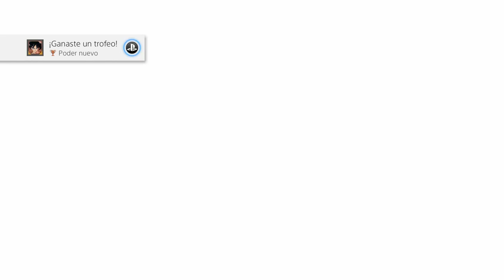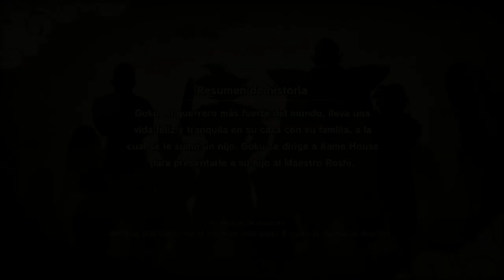DRAGON BALL Z KAKAROT 🔥 #2 I APARECE EL HERMANO DE GOKU! i!RADITZ!i Matias Muñoz🎮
►Mis Canales
-Canal Principal :

►►ID Ps4: Matias SonGoku